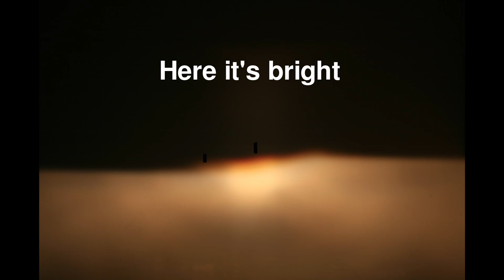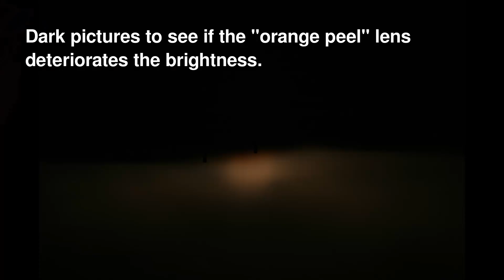Headlight Workshop: Why don't they use smooth lenses for low beam? (it's not a rule)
In this short film I discuss why sometimes you can encounter an "orange peel" lens inside your headlamps.